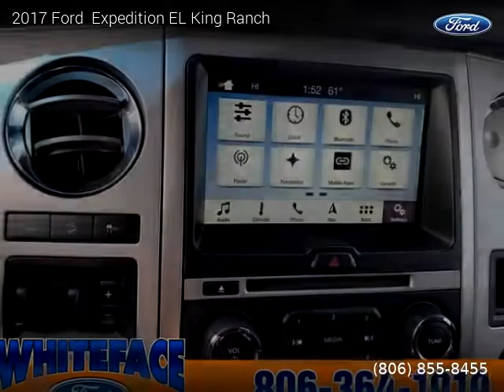2017 Ford Expedition EL - WHITEFACE FORD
WHITEFACE FORD

2017 Ford  Expedition EL

One owner vehicle, Clean title, Extended Warranty Available, 66,573 miles, Automatic, SUV, 4 Wheel Drive, 4 doors, 6 cylinders, Gasoline, MPG City 15 and 19 in Hwy.